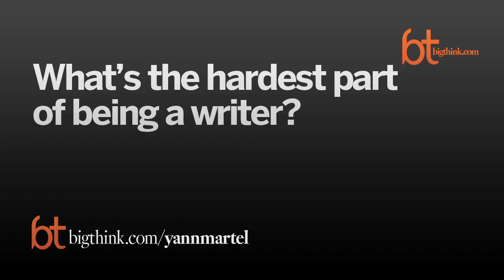Learning How to Write Well | Yann Martel | Big Think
Learning How to Write Well
There’s no formula to writing. The key thing is simply to read, says the novelist. "The best teacher is a cheap, little Penguin classic."
YANN MARTEL:

Yann Martel is the author of The High Mountains of Portugal and Life of Pi, the #1 international bestseller and winner of the 2002 Man Booker (among many other prizes). He is also the award-winning author ofThe Facts Behind the Helsinki Roccamatios (winner of the Journey Prize), Self, Beatrice & Virgil, and 101 Letters to a Prime Minister. Born in Spain in 1963, Martel studied philosophy at Trent University, worked at odd jobs—tree planter, dishwasher, security guard—and traveled widely before turning to writing. He lives in Saskatoon, Canada, with the writer Alice Kuipers and their four children.
TRANSCRIPT:

Yann Martel:  The standard, the usual suspects. All the great, dead, white males, then, you know, some women, everyone, you know, everyone from Yukio Mishima the Japanese writer, Knut Hansun the Norwegian writer.  The living writer I admire the most, don’t know if he influences me much, but is J.M. Coetzee, the South African, well, now Australian writer.  It’s amazing what he does with so few words.  The most monumental book I’ve ever read, I believe, would be "The Divine Comedy," by Dante.  I love all the Russians.  Dostoevsky, to me, is not necessarily a great novelist, but he’s a great writer.  Tolstoy is both a great writer and a great novelist.  But I also like sort of the slightly lesser known, you know, Turgenev, Gogol, Goncharov all of those, you know, the usual 19th, you know, to me, the apogee of English language writing was 19th Century English writing, those great, you know, naturalistic writers like Thomas Hardy, Charles Dickens, Joseph Conrad, and then moving on to 20th Century American literature.  So, as I said, the usual suspects, you know, the Hemingways, Faulkners, Sinclair Lewis, all of those.  Willa Cather, you know, so all those.  You know, I have no, I can’t say there’s any writer, you know, in "Beatrice and Virgil," I used Flaubert, I used Diderot, the play within the novel is very much in a Beckett kind of mode.  But none of those are gods to whom I kneel every day, each has their strength, each has their weaknesses.

Question: What advice would you give to an aspiring writer?

Yann Martel:  I don’t know.  Maybe letting go, like go at it and then, or maybe take a break.  Not let go, but take a break.  Try to figure it out and take a break and get back to it.  I’m saying that actually because I recently heard Martin Amis, who now as an older writer, where as a younger writer, he would just force himself to work through, whereas now, as soon as he has a problem, he gets up from his desk and gives himself time.  So, maybe that.  I don’t know, you know, I think there’s no formula to writing, so, the key thing, I’d say to anyone who aspires to write, would be to read.  The best teacher is a cheap, Little Penguin classic.  Read beyond what you want to write, so if you want to write romance, great, but also read science fiction, read classics.  If you aspire to be a literary writer, if you aspire to be the next John Updike, read Harlequins.  You know, read outside, read beyond the narrow ken of what you, what your particularly like.  So, read, read, read.

Question: What’s the hardest part of being a writer?

Yann Martel:  It’s so damn cerebral, you’re just in your head.  You’re in a sitting position in your head.  I love the physicality of dance, the physicality of painting.  I love the emotional immediacy of music.  It’s so in your head, so that... that drives me crazy at times.  I wish it were more physical, which is I suppose why, in some ways I love theater, because it’s spoken.  Now, the playwright is still sitting, but the end product is more physical.  So I guess that, that that is very, now I say that in the conversation that it’s, there’s no greater representation of reality than a great novel, nothing can beat a great novel, nothing.  Not cinema, not music, not painting.  They all have their strengths, but if you want to capture a past reality, you know, Russia in the 19th Century, nothing will do it better than a great novel by Tolstoy.  It’ll give you, it’ll capture that past reality better than a painting, better than a symphony, nothing can beat a great, great novel.  It is the greatest mode of representation.  It doesn’t mean it’s...